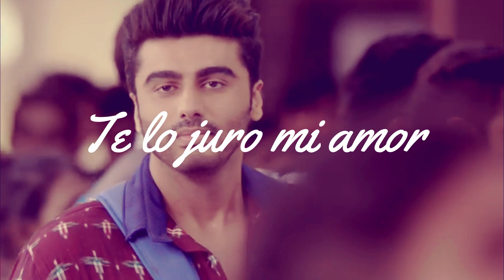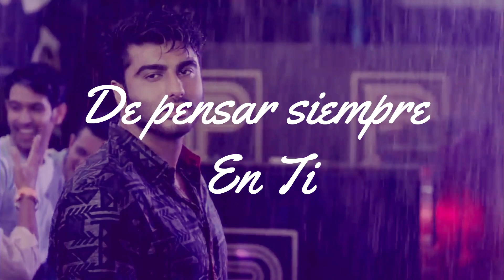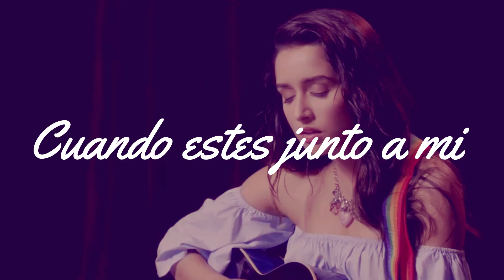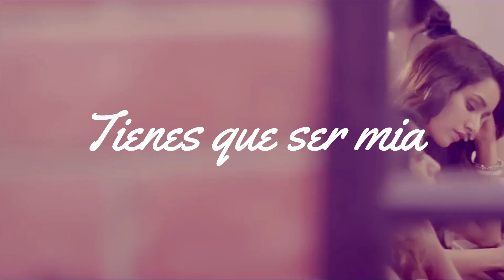MIA - Sonora Altepexana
Compositor: Simon Avelino Lopez
Arreglos: Raul Avelino Lopez
Edicion del Video : Myself 😆